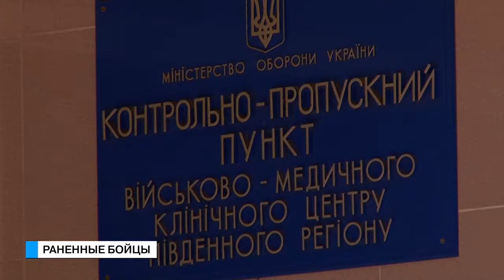Те еще новости (29.09.17) Раненные бойцы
В Одессу прибыл очередной борт с раненными бойцами АТО. С момента приема предыдущего – едва ли прошло два месяца. И снова волонтеры просят о помощи.Своими силами им просто не справиться.